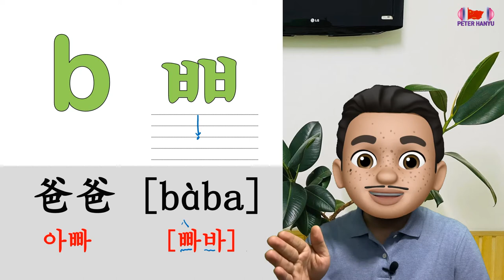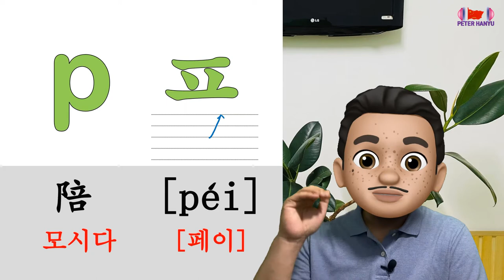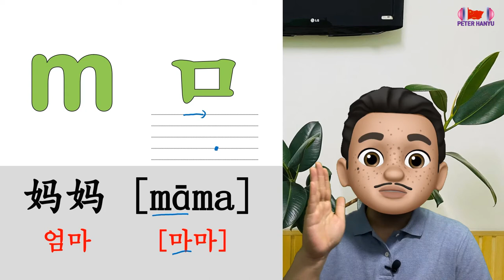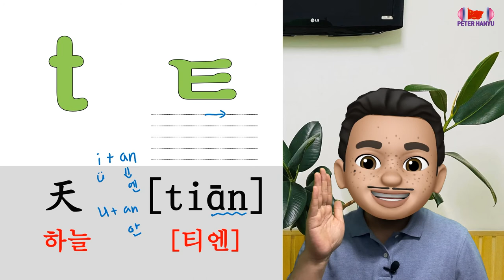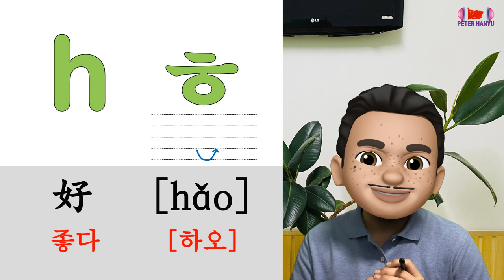중국어 읽는 법 1강_세상 제일 친절하고 쉬운 강의_한글로 중국어 병음/성조 익히기